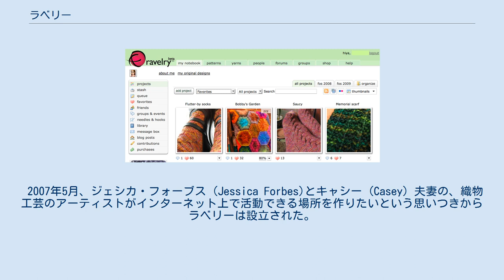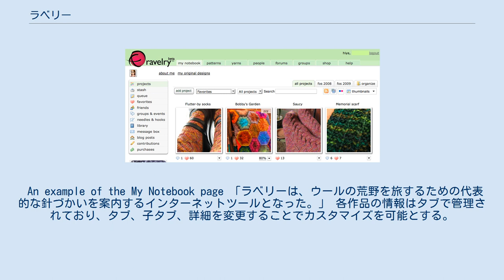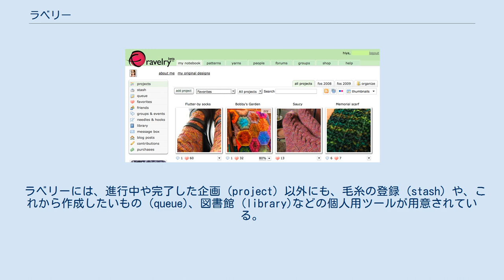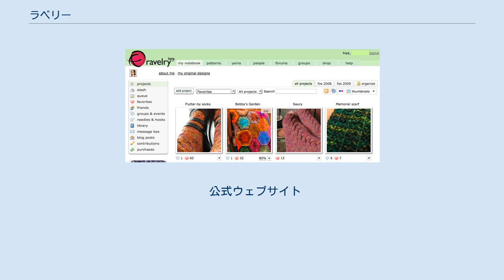ラベリー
ラベリー (英語: Ravelry)は無料で利用できるソーシャル・ネットワーキング・サービス。
ベータ版が2007年5月から開始された。
編み物、かぎ針編み、紡績、織物など、種類に富んだ織物工芸についての情報が統合されたツールが利用できる。
アカウントを作成すると、作品のアイディアや企画、糸や繊維などの情報を、提供されている様々なツールを使用して共有することが出来る。
 2007年5月、ジェシカ・フォーブス (Jessica Forbes)とキャシー (Casey) 夫妻の、織物工芸のアーティストがインターネット上で活動できる場所を作りたいという思いつきからラベリーは設立された。
サイトの目的は以下のように説明されている。
 ラベリーはニット編み、鉤編み、デザイナー、紡ぎ手、そして染め手が彼らの編み糸を追跡し、編みパターンの情報を得るツールがあり、他の作品を見て、ひらめきやアイディアを得る場所である。
 ソーシャルネットワーキングサイトとして、ユーザーが作品についての語り合えるのに加え、アーティストのビジネス活動も推進しており、創作した編み図や糸の販売が可能である。
小売や個人販売、あるいは大きな営業形態のどちらでも、宣伝が可能である。
また、このサイトは市場調査にも利用できる。
 ティム・ブレイはラベリーについて「RubyとRails技術で開発された最たる成功例の一つである」と記している。
 An example of the My Notebook page 「ラベリーは、ウールの荒野を旅するための代表的な針づかいを案内するインターネットツールとなった。」 各作品の情報はタブで管理されており、タブ、子タブ、詳細を変更することでカスタマイズを可能とする。
これらの機能はユーザーのコミュニティの声を反映したものである。
 ラベリーには、進行中や完了した企画 (project) 以外にも、毛糸の登録 (stash) や、これから作成したいもの (queue)、図書館 (library)などの個人用ツールが用意されている。
これらの各個人が登録した企画から、膨大な編み物情報が生みだされる。
この膨大な情報の中から、号数や編み図、毛糸の名前などでの詳細な検索が可能となっている。
 作品の写真は、FlickrやPhotobucket、Picasaなどのアカウントと統合できる為、直接サイトに反映することができる。
ブログやfacebookなどのSNSとも統合可能であり、友人同士で励ましあいながら作品を作れるよう配慮されている。
 ラベリーには三つのショップがあり、これらはこのウェブサイトを運営する為に必要なものとなっている。
ラベリーミニマートは、ロゴ入りのTシャツ、バッグ、ステッカーなどの小物を扱う。
マーケットプレイスは、バナー広告と織物工芸品を取り扱う。
織り図ショップは、PDF形式の織り図を販売している。
ほとんどの収益は、作品の作り手へ還元され、その割合は98.7％である。